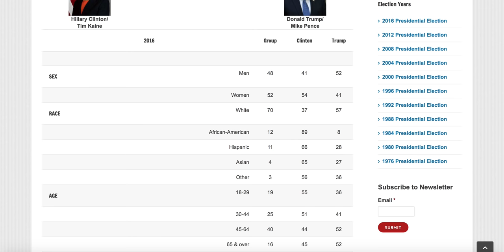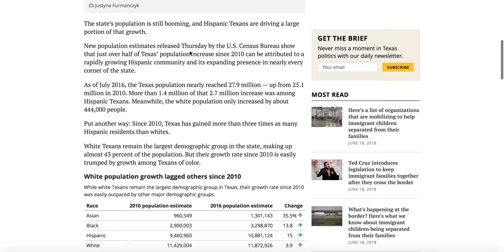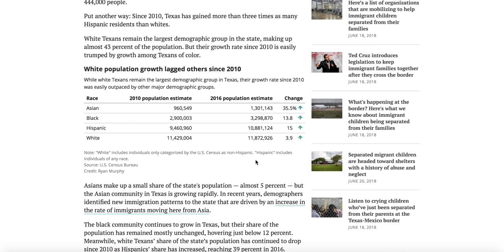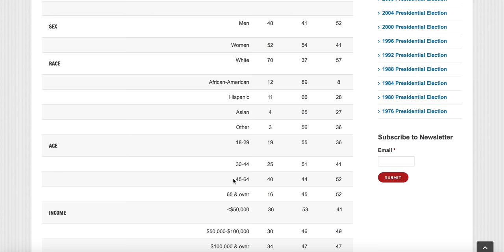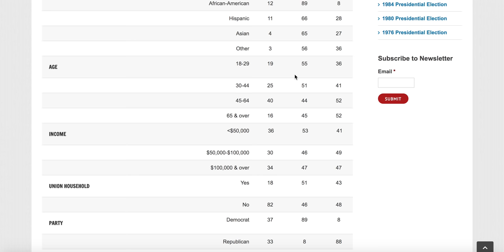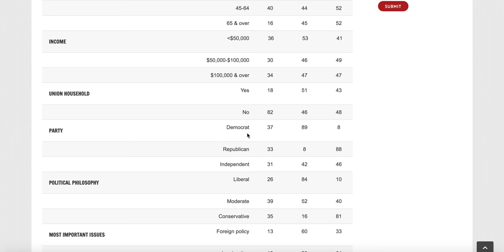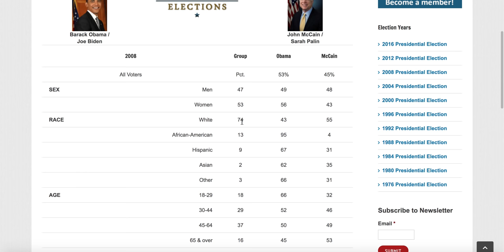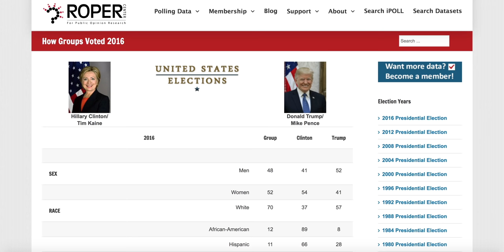The Republican Party Is Running out of Voters